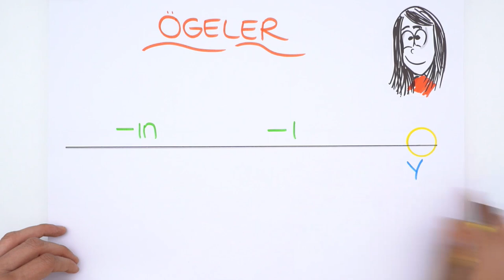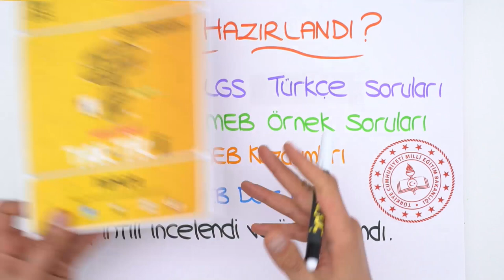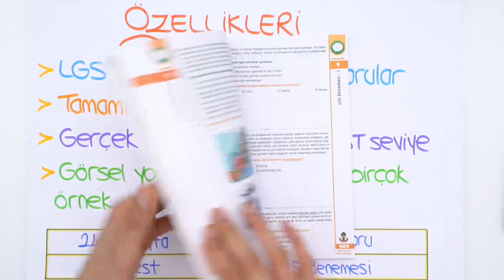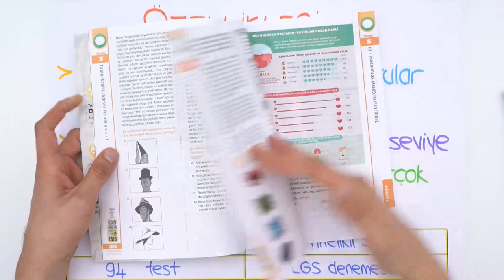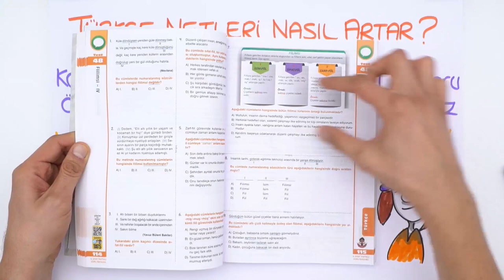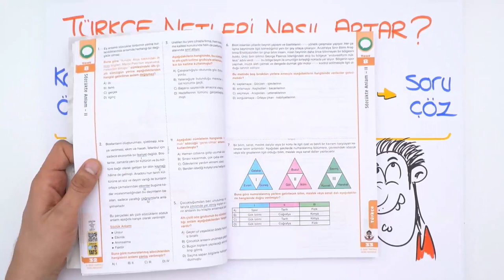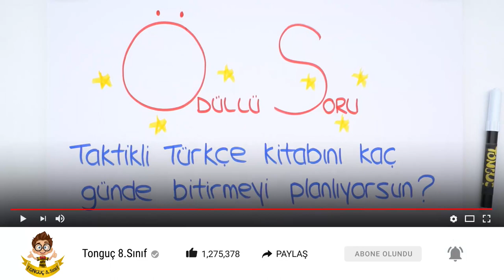Taktikli Türkçe ile Yeni Nesil Sorular Nasıl Yapılır?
En çok zorlandığınız yeni nesil Türkçe sorularını çözmek için neler yapmalı? Nasıl bir çalışma yolu izlemeli? Hepsi ve daha fazlasını bu videoda bulabilirsin 🤓